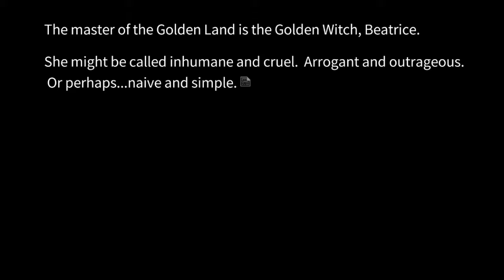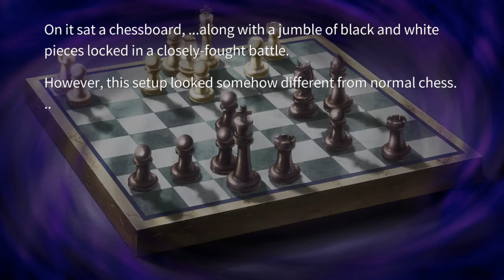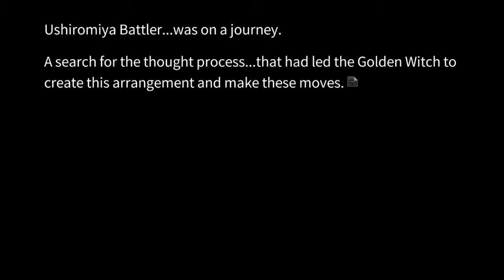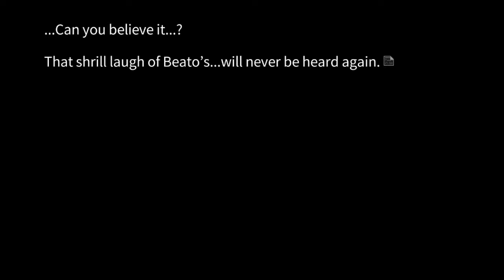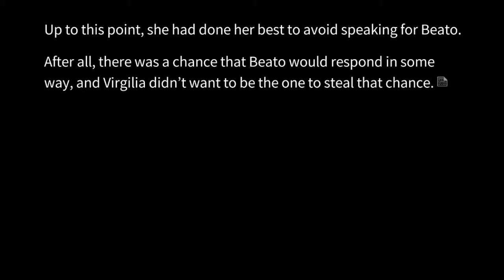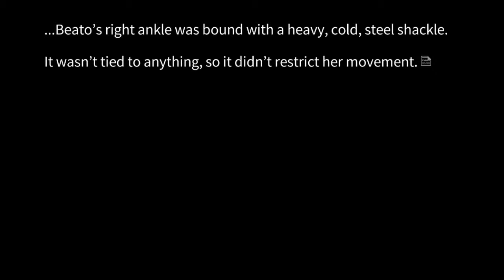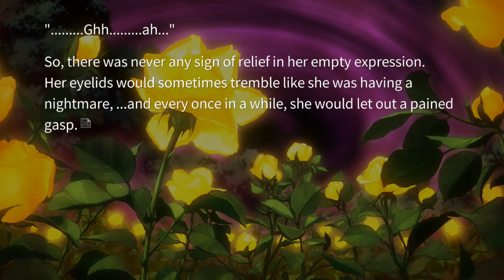Umineko Chiru - Intro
Episode 5 - End of the Golden Witch (Intro)

Recorder: Action
Game: Umineko When They Cry Answers Arc with 07thmod